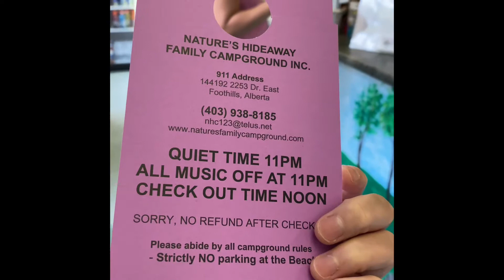How to Camp in Canada + Filipino Foods Part 1| Nature’s Hideaways Family Campground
We had our camping at Nature’s Hideaway Family Campground, a 40 min drive away from Calgary. It was an exciting experience and a time well spent with our Families and Friends!

Cheers,
Christine and John